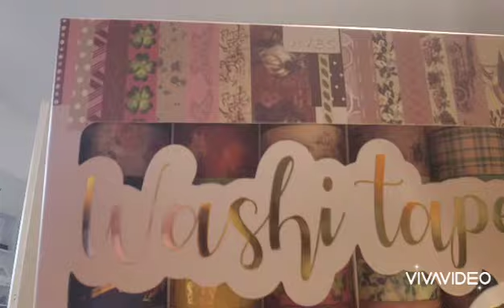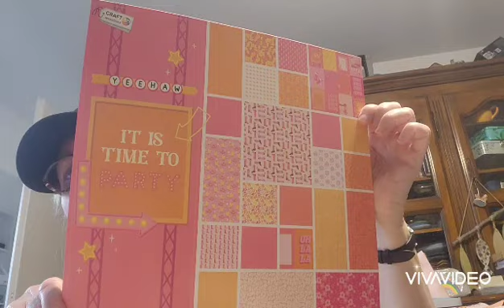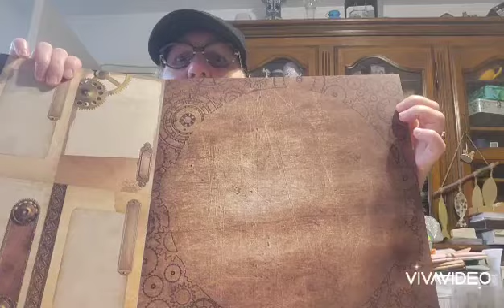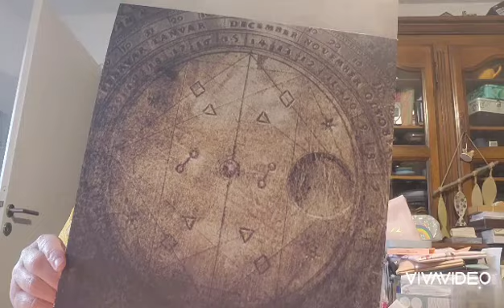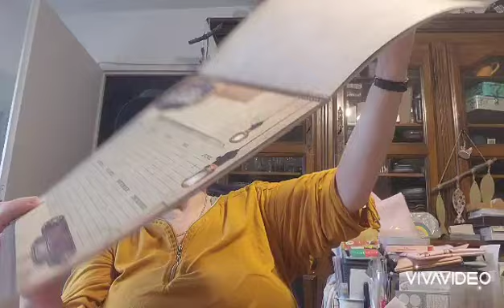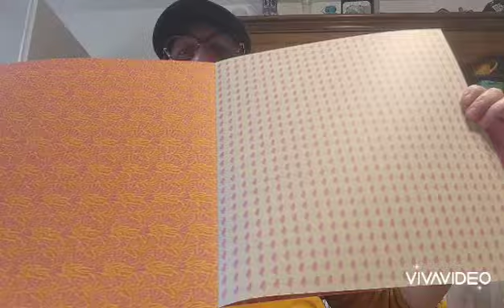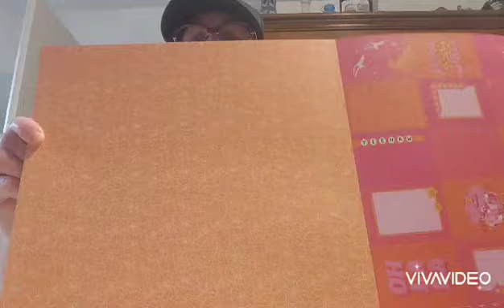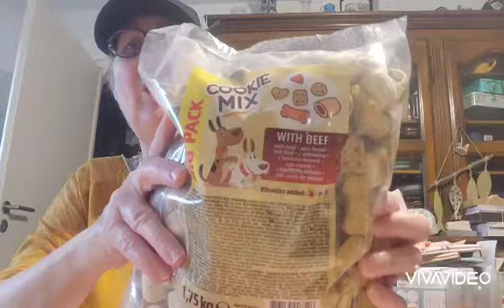NOUVEAUX🤩 ET TROP BOOO👀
bonjour

n'hésitez pas à
bienvenue aux derniers abonnés